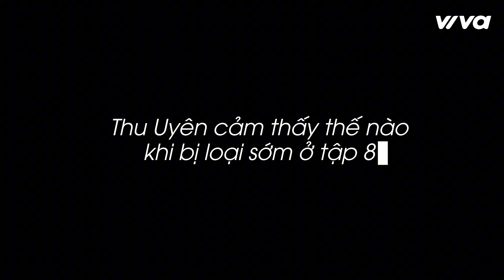[CHUYỆN CHƯA KỂ] "Lắng Nghe Con Tim Thay Vì Lý Trí" Thu Uyên Chia Sẻ Hành Trình Tại ĐẢO THIÊN ĐƯỜNG